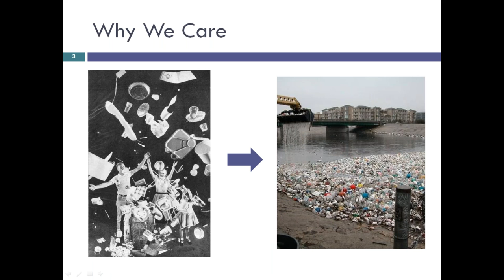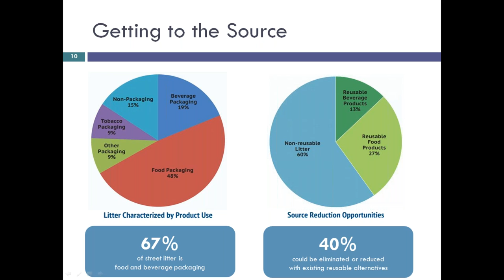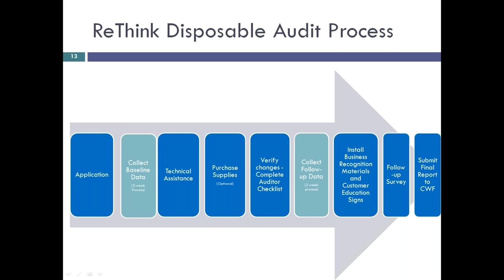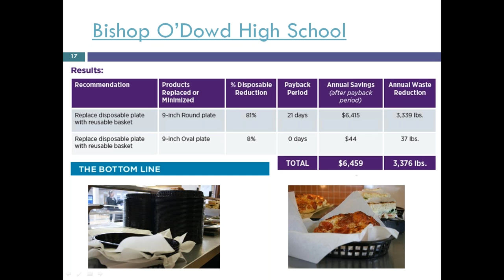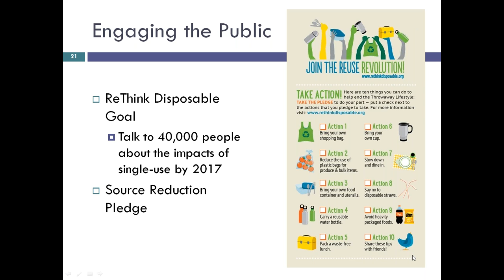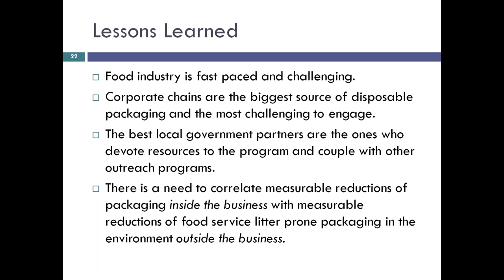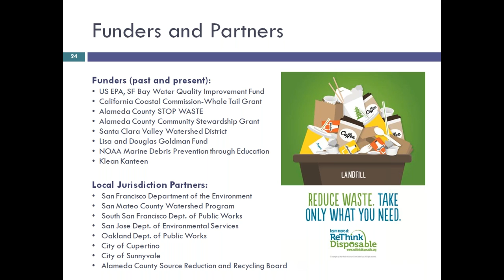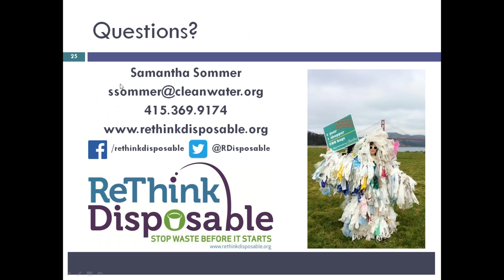ReThink Disposable: a program to reduce use of marine debris-prone items from food service industry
This webinar originally aired on 18 May 2016.

Learn about how Clean Water Fund developed Rethink Disposable in partnership with San Francisco Bay Area municipalities to engage local businesses and the public in implementing upstream solutions to reduce the amount of disposable take-out food packaging ending up in creeks and San Francisco Bay. In addition to preventing marine debris, the benefits of reducing and eliminating disposables include: conserving resources, reducing waste, preventing pollution, and reducing greenhouse gas emissions throughout the lifecycle of a single-use disposable product from extraction to disposal. Minimizing single-use disposable packaging can provide environmental and economic benefits to local governments and significant cost savings to businesses. Rethink Disposable is helping lead a cultural shift towards making “reusable” the new norm.

This webinar will be useful to government stormwater and solid waste management practioners, restaurant owners, and aquatic resource managers.

This webinar was presented by Samantha Sommer, Waste Prevention Program Manager at Clean Water Fund/Clean Water Action, and it was co-sponsored by the West Coast Marine Debris Alliance, MarineDebris.info, and the EBM Tools Network.